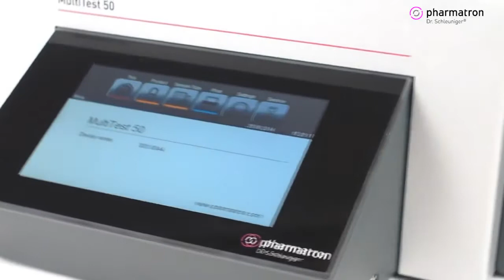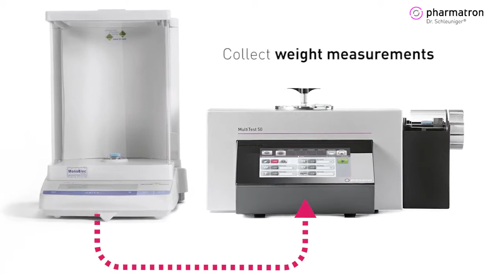Anamed & Analitik // SOTAX MultiTest 50 Manuel Tablet Sertlik Test Cihazı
Anamed & Analitik Grup

1975 yılından itibaren uzman tecrübeli teknik kadrosu, donanımı ve referansları ile şirketimiz Türkiye tek temsilcisi olarak çalıştığı dünyanın önde gelen üreticilerinin kalite kontrol, araştırma ve geliştirme cihazlarının; satış ve satış sonrası hizmetlerini vermektedir.

SOTAX Grubu; farmasötik ve biyofarmasötik endüstrileri için otomatik dissolüsyon test sistemleri, fiziksel test sistemleri, tablet test cihazları ve otomatik numune hazırlama iş istasyonlarının üretiminde bir dünya lideridir.

SOTAX firması 40 yıldan uzun bir süredir Anamed & Analitik Grup temsilciliği altındadır. Türkiyenin her yerine en yetkili satış ve servis hizmetini vermekteyiz.

Anamed & Analitik Grup Türkiye'nin her yerine 48 saat içerisinde yerinde servis hizmeti verebilmektedir. Geniş yedek parça stoğu ve avantajlı fiyatlar için bizimle iletişime geçin.

Sotax MultiTest 50 Manuel Tablet Sertlik Test Cihazına ait ilgili ürünün linki için;